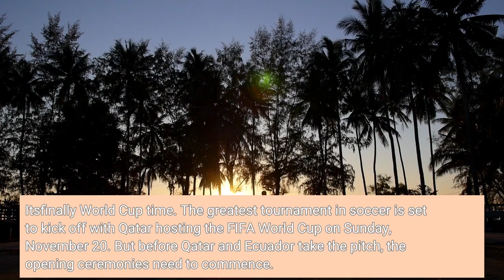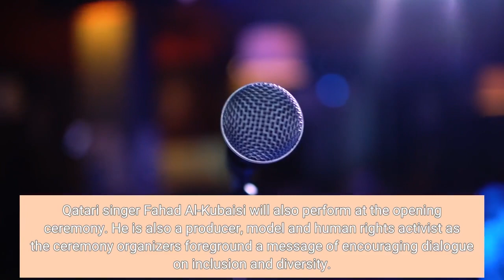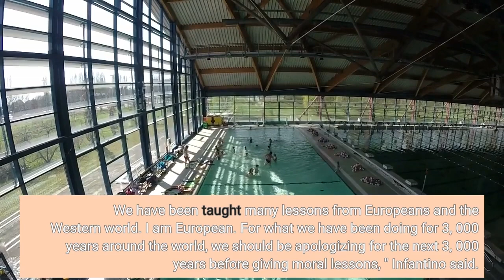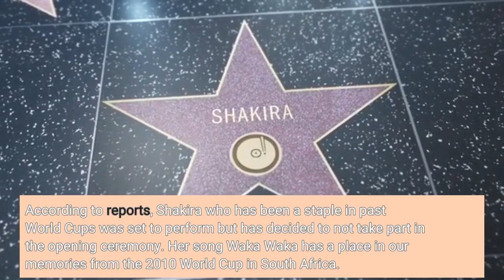Qatar World Cup Opening Ceremony Watch live stream Korean pop star Jung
It'sfinally World Cup time. The greatest tournament in soccer is set to kick off with Qatar hosting the FIFA World Cup on Sunday, November 20. But before Qatar and Ecuador take the pitch, the opening ceremonies need to commence. Not only will they showcase the best of the 32 countries taking part in the tournament, but the opening ceremony will also have musical performances including an appearance from BTS member Jungkook. The popular boyband has confirmed that their member will be among the performers at the opening ceremony and will also feature in the soundtrack. Originally scheduled to kick off on Nov. 21, the opening ceremony was moved a day earlier so that hosts Qatar could start the tournament as is customary for the home nation but the ceremony needed to be at night for a planned fireworks display. History will be made as not only is this the first winter World Cup but Jungkook will also become the first Korean to perform at the World Cup opening ceremony. Along with Qatari singer Fahad Al-Kubaisi, Jungkook will perform the World Cup anthem, "Dreamers. ”Craving more World Cup coverage? Listen below and follow House of Champions, a daily CBS Sports soccer podcast, bringing you top-notch analysis, commentary, picks and more during the big games in Qatar. Qatari singer Fahad Al-Kubaisi will also perform at the opening ceremony. He is also a producer, model and human rights activist as the ceremony organizers foreground a message of encouraging dialogue on inclusion and diversity. Though, after FIFA president Gianni Infantino's speech Saturday, that may be easier said than done."Today I feel Qatari, I feel Arab, I feel African, I feel gay, I feel disabled, I feel a migrant worker. We have been taught many lessons from Europeans and the Western world. I am European. For what we have been doing for 3, 000 years around the world, we should be apologizing for the next 3, 000 years before giving moral lessons, " Infantino said. "If Europe really care about the destiny of these people, they can create legal channels as Qatar did where a number of these workers can come to Europe to work. Give them some future, some hope. "Atlanta-based rapper Lil Baby has confirmed that he will be performing at the World Cup on Twitter, but most of the opening ceremony performers will be surprises. Lil Baby won a Grammy for best melodic rap performance in 2022 for his feature on Hurricane by Kanye West and he has also been honored with an XXL award, BET awards, and others. As the opening ceremony performance is usually 30 minutes or so, there will likely be other people joining the seven act program. According to reports, Shakira who has been a staple in past World Cups was set to perform but has decided to not take part in the opening ceremony. Her song Waka Waka has a place in our memories from the 2010 World Cup in South Africa. Dua Lipa was also rumored to be involved but she released a statement on Instagram.